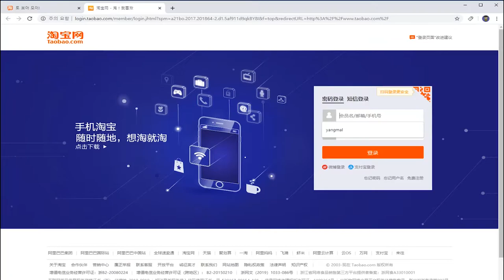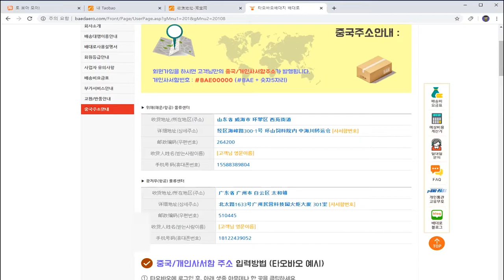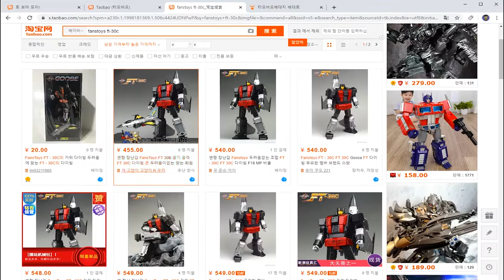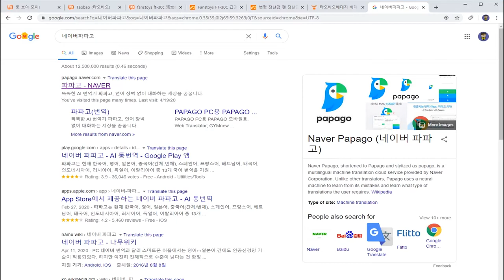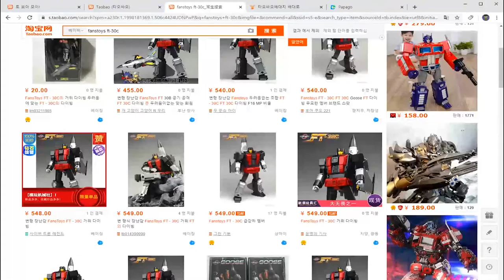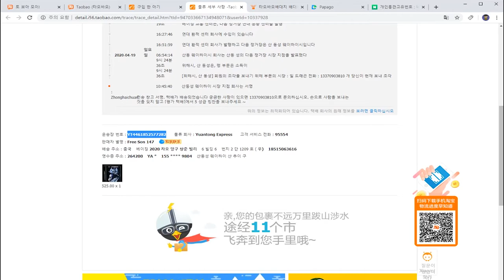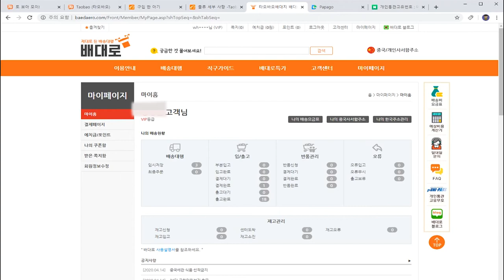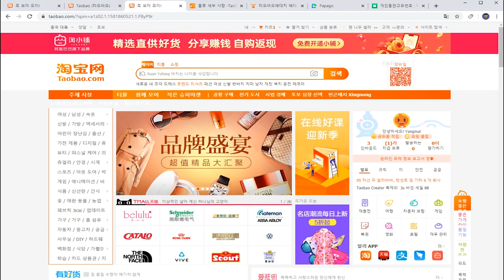누구나 중국 타오바오 쉽게 직구하는법!!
누구나 중국 타오바오 쉽게 직구하는법입니다!
이런 방식의 촬영은 처음이라 부족한 점이 많습니다 ^^;
많은 분들이 쉽게 따라하셔서 더 좋은 물품 저렴하게 구매하실 수 있으면
좋겠습니다. 감사합니다.

제가 진행한 장난감 뿐만아니라 검색만 잘하시면 정말 많은 제품들이
나오니 재밌는 쇼핑 하세요^^

*결제창에서 카드추가가 안되는 분들은 타오바오 메인화면에서
마이페이지에서 카드추가 해주시면 되실 겁니다.